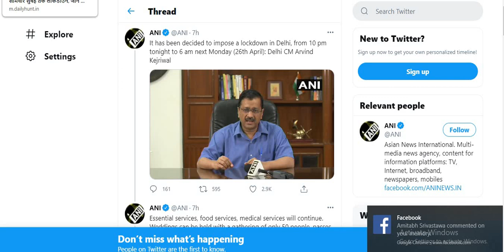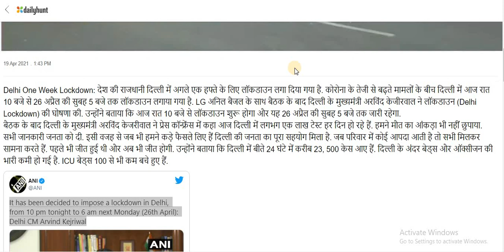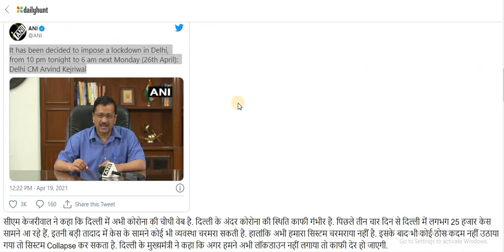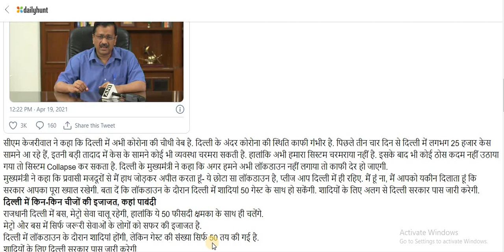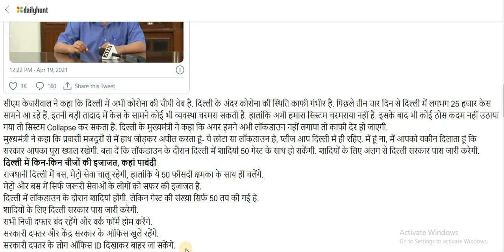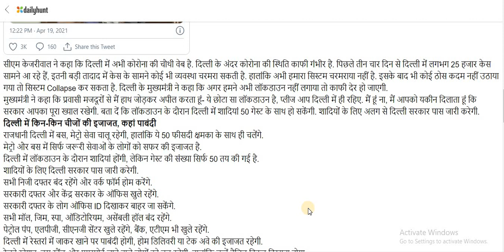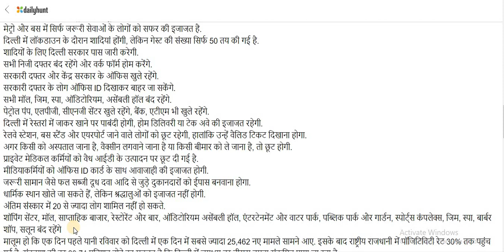लॉकडाउन के दौरान किन चीजों की होगी छूट और किस पर होगी पाबंदी?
Click on this Link to Join our Telegram Group:
​​​बच्चों, हिस्ट्री और पॉलिटिकल साइंस के वीडियो के साथ साथ अन्य महत्वपूर्ण स्टडी मटेरियल के लिए आप मेरा टेलीग्राम ग्रुप ज्वाइन कीजिए
​​Group Name: Dr. Ajay Jha Classes (History )
सभी चैप्टर्स के वीडियो के लिए प्लेलिस्ट जरूर देखें
lockdown,
Lockdown Guidelines,